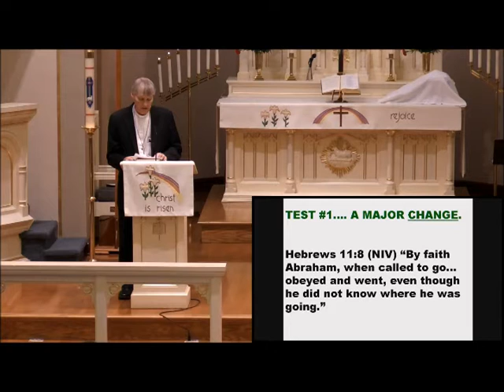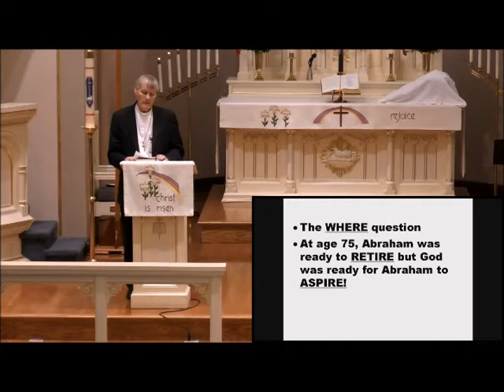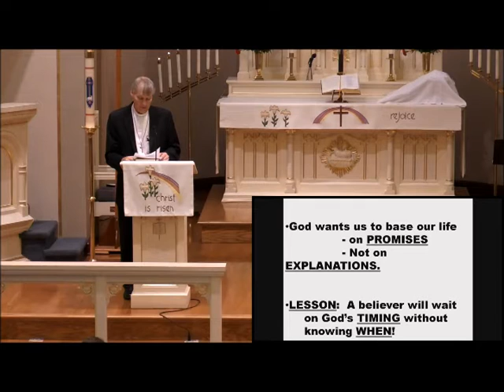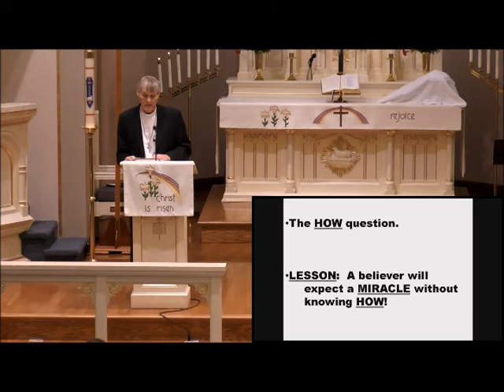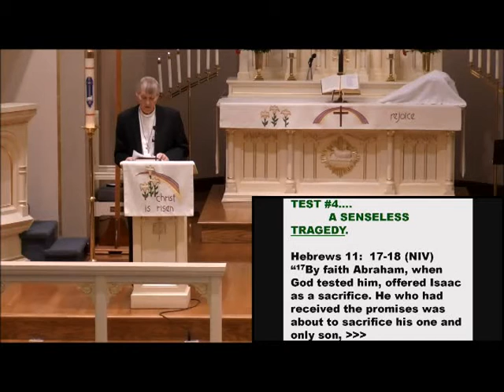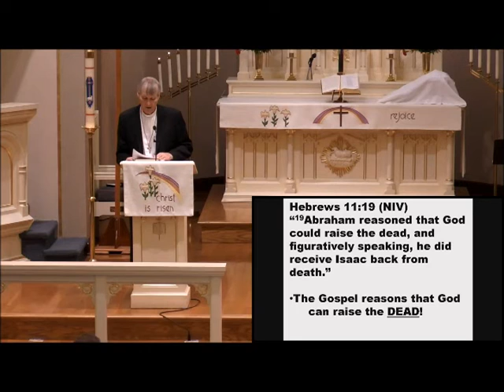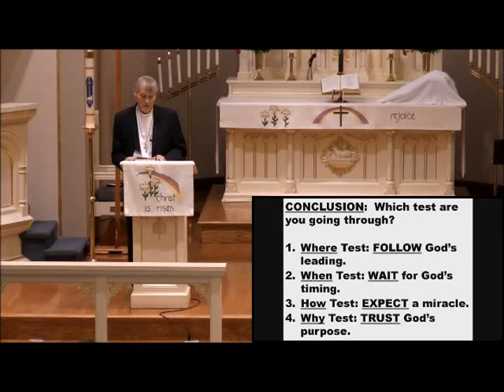How To Pass Life's Greatest Tests by Pastor Luhring Apr 15 2018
Sermon by Pastor Donald Luhring at St. John Lutheran Church Defiance, OH on April 15, 2018.